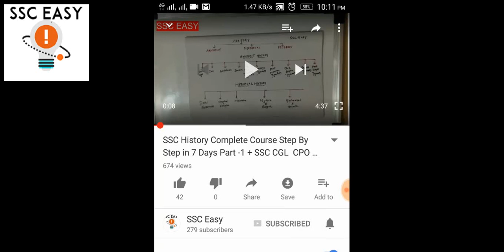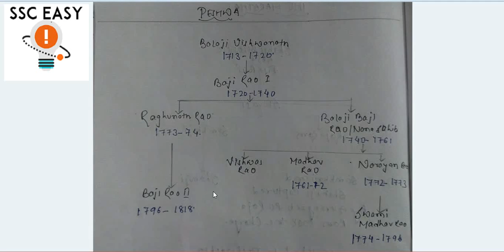MARATHA EMPIRE Crash Course For SSC CGL,CHSL,UPSC and Competitive Exam Part-1